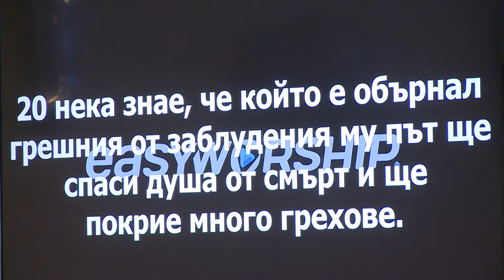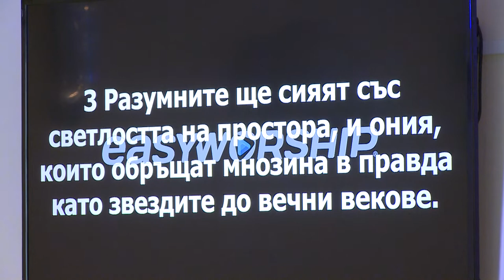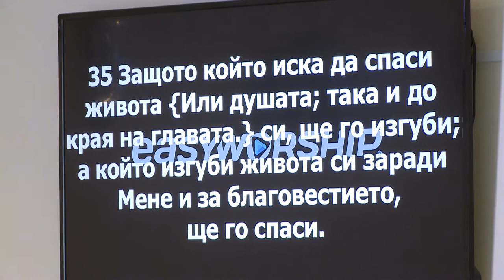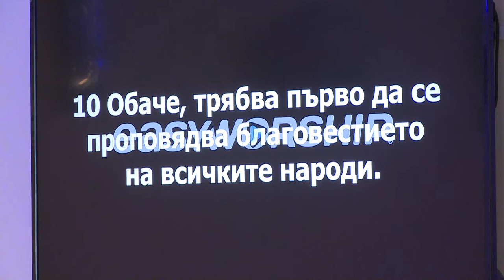"Как церкви сегодня идти по всему миру с проповедью Евангелия?" Проповедует пастор Олег Пермяков